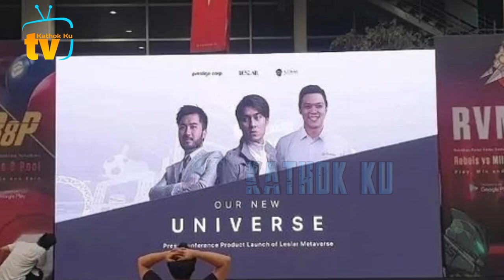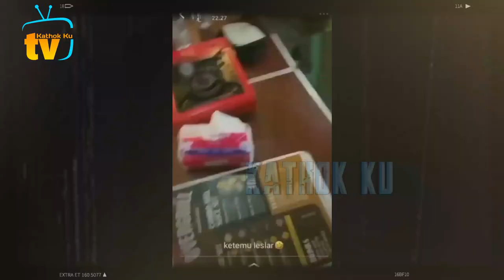MEWAH❗️ Villa Baru LESLAR di Bali Sesuai Keinginan Lesti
Jangan Lupa: _
Thankz!!..